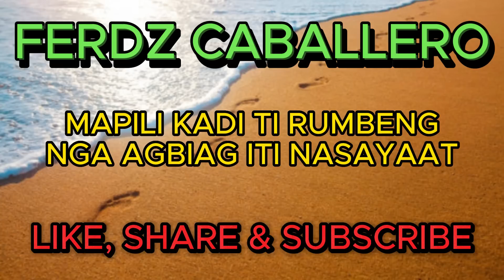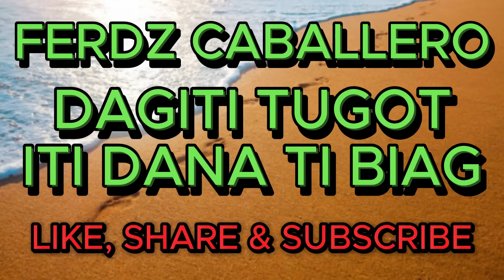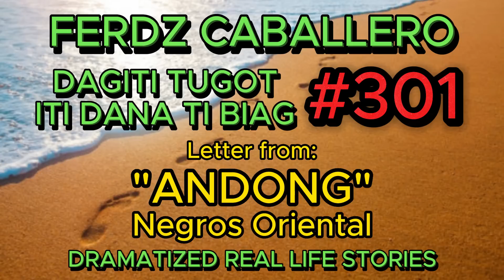ILOCO DRAMA / DAGITI TUGOT ITI DANA TI BIAG #301